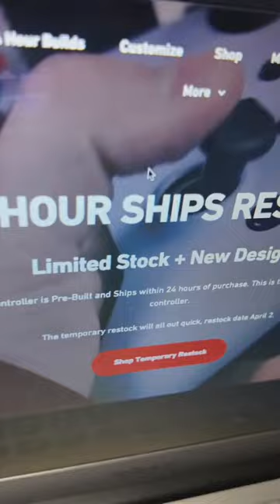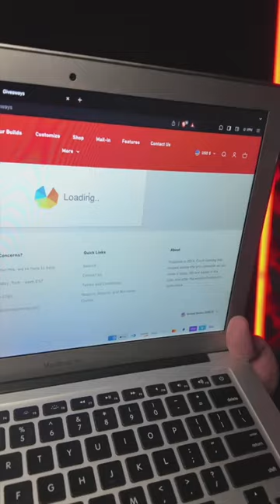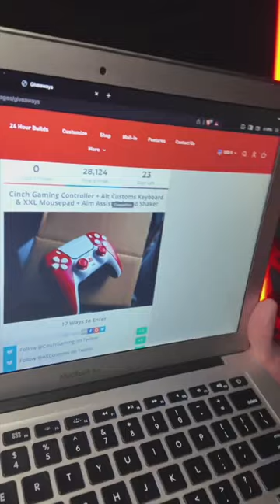24hr Cinch Controllers w/ Miggy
JOIN OUR GIVEAWAY - 24 Hour Ships Pro Controllers with Mouse Click Triggers!